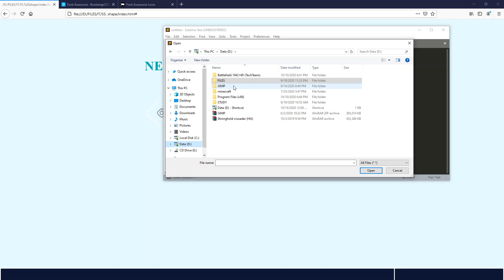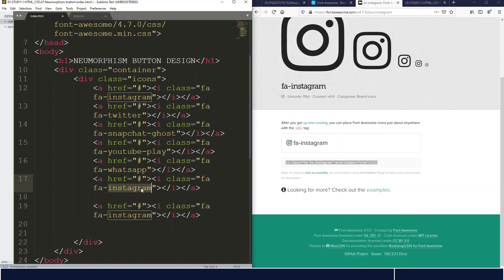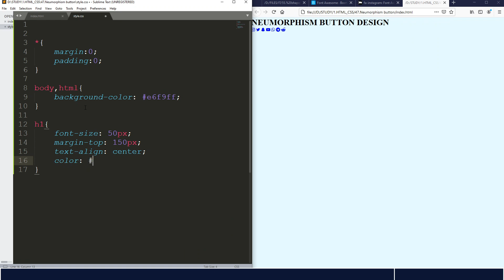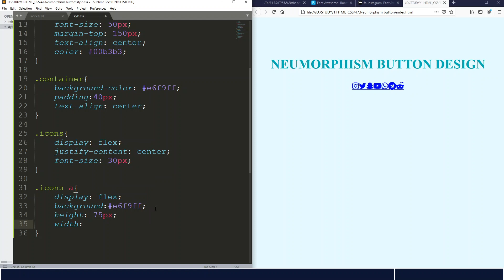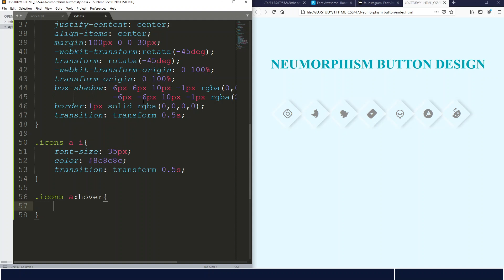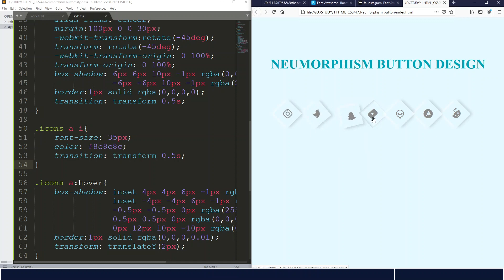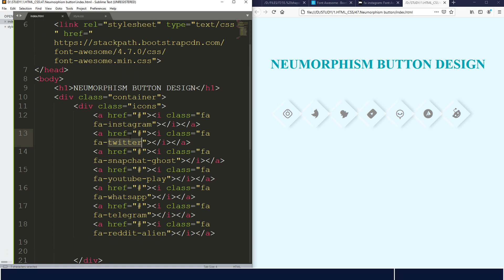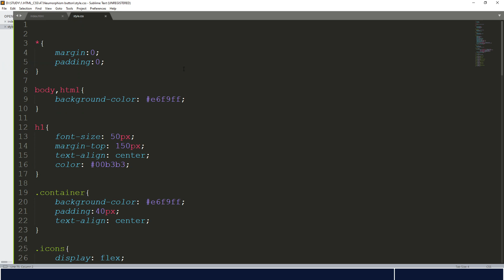How to create a Neumorphism UI Button Design using HTML and CSS | Social Media Icons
This video will show you how to make Neumorphism UI button design with social media icons using HTML and CSS for website.